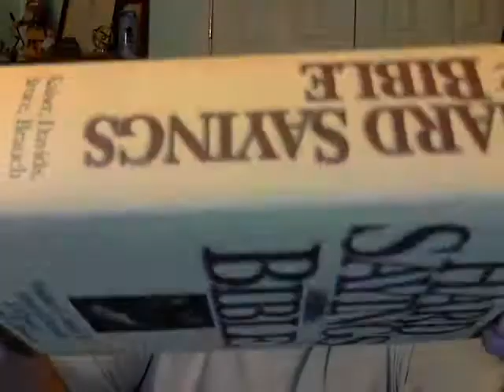The Holy Spirit inspires the word of God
The Bible is the infallible and indisputable word of GOD inspired by the Holy Spirit, and it will always point to Jesus himself as we: walk and abide in him by spirit, not just intellect!
Ephesians Take the helmet of salvation and the sword of the Spirit, which is the word of God.
Galatians 1:6 I am astonished that you are so quickly deserting the one who called you by the grace of Christ and are turning to a different gospel--